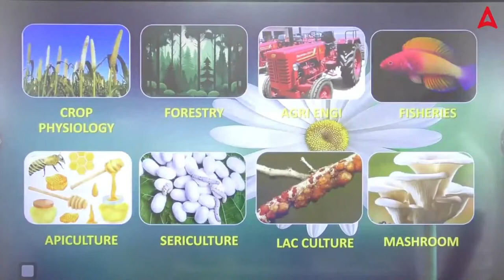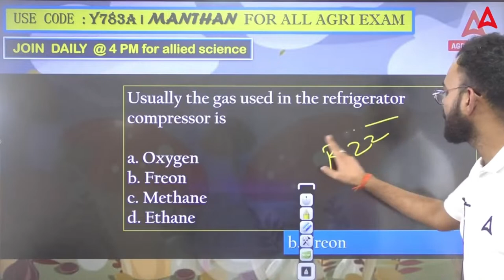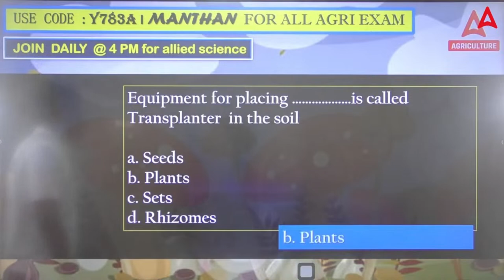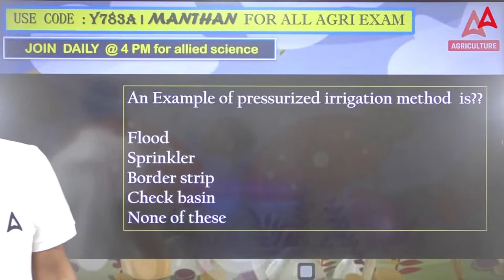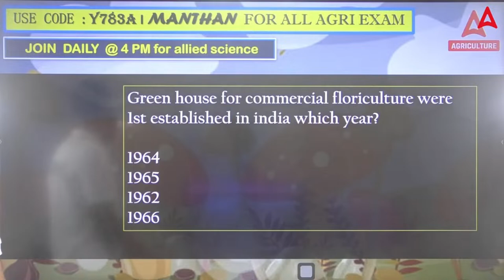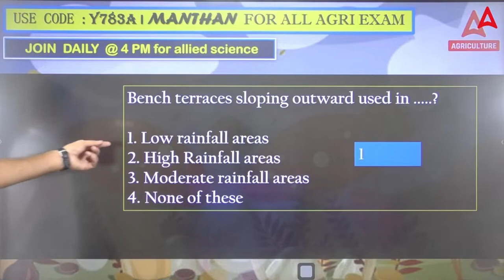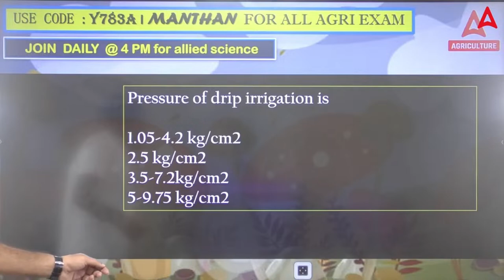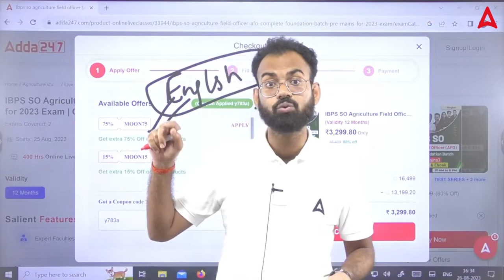Manthan | Agriculture By Sudhanshu Omar | Daily Concept + MCQs for All Agriculture Exams #20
Sudhanshu Sir will discuss the Fisheries Daily Concept and MCQ of all Agriculture Exams. IBPS AFO, NABARD Grade A, CWC, Chhattisgarh RAEO, IFFCO AGT, and Other Agriculture Exam Preparation.

Manthan By Sudhanshu Omar | Daily Concept + MCQs Class

👉10:00 AM - 10:30 AM - Agriculture Current Affairs Class By Sandeep Sir
👉10:30 AM - 11:00 AM - Sankalp - General Agriculture Class By Sandeep Sir
👉11:00 AM - 11:30 AM - Hindi wali Class (UPSSSC AGTA & Rajasthan Supervisor)
👉11:30 AM - 12:00 PM - NABARD Grade A ARD Class
👉12:00 PM - 1:00 PM - Arjun
👉1:00PM - 1:30PM Cotton Corporation Of India
👉1:30PM - 2:00PM FSSAI
👉2:00PM - 3:00PM Junoon
👉4:00 PM - 5:00 PM - Manthan Class by Sudhanshu Sir
👉6:00 PM - 7:00 PM - Udaan Class By Pratibha Ma'am
👉8:00 PM - 8:30 PM - Aagaaz Class By Akash Sir